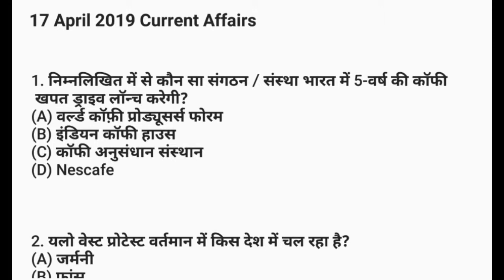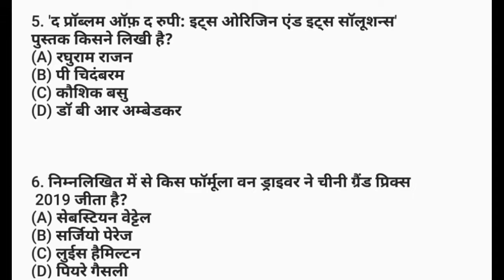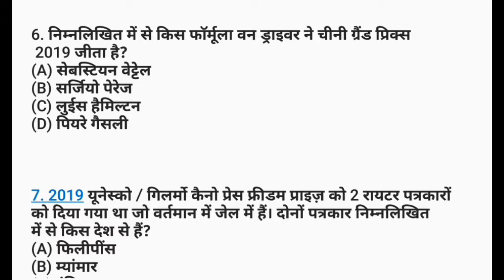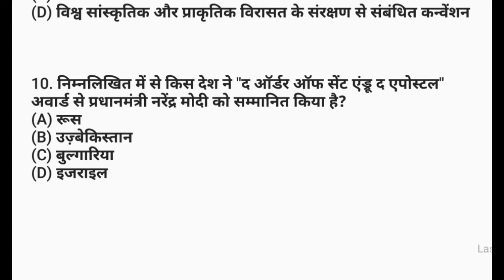Current Affairs || 17 April 2019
Hi friends
Welcome to RB Education

1. निम्नलिखित में से कौन सा संगठन / संस्था भारत में 5-वर्ष की कॉफी
 खपत ड्राइव लॉन्च करेगी?
(A) वर्ल्ड कॉफ़ी प्रोड्यूसर्स फोरम
(B) इंडियन कॉफी हाउस
(D) Nescafe

2. यलो वेस्ट प्रोटेस्ट वर्तमान में किस देश में चल रहा है?
(A) जर्मनी
(B) फ्रांस
(D) रूस

3. सेंटर फॉर डिज़ीज़ डाइनामिक्स, इकॉनॉमिक्स एंड पॉलिसी (सीडीडीईपी)
के अनुसार; भारत कितने डॉक्टरों की कमी का सामना कर रहा है?
(A) 6 लाख
(B) 10 लाख
(D) 12 लाख

4. अंबेडकर जयंती या भीम जयंती हर साल किस दिन मनाई जाती है?
(A) 12 अप्रैल
(B) 13 मार्च
(D) 19 मार्च

5. 'द प्रॉब्लम ऑफ़ द रुपी: इट्स ओरिजिन एंड इट्स सॉलूशन्स'
पुस्तक किसने लिखी है?
(A) रघुराम राजन
(B) पी चिदंबरम
(D) डॉ बी आर अम्बेडकर

6. निम्नलिखित में से किस फॉर्मूला वन ड्राइवर ने चीनी ग्रैंड प्रिक्स
 2019 जीता है?
(A) सेबस्टियन वेट्टेल
(B) सर्जियो पेरेज
(D) पियरे गैसली

7. 2019 यूनेस्को / गिलर्मो कैनो प्रेस फ्रीडम प्राइज़ को 2 रायटर पत्रकारों
को दिया गया था जो वर्तमान में जेल में हैं। दोनों पत्रकार निम्नलिखित
में से किस देश से हैं?
(A) फिलीपींस
(B) म्यांमार
(D) चीन

8. केंद्रीय समुद्री मत्स्य अनुसंधान संस्थान (सीएमएफआरआई) ने
निम्नलिखित में से किस संगठन के साथ एक समझौता ज्ञापन पर
हस्ताक्षर किए हैं, जो तटीय क्षेत्र में छोटे आर्द्र प्रदेशों का मानचित्रण,
 सत्यापन और सुरक्षा करता है?
(A) भारतीय मेट्रोलॉजिकल विभाग
(B) भारतीय अंतरिक्ष अनुसंधान संगठन
(D) इनमें से कोई भी नहीं

9. निम्नलिखित में से किस अंतर्राष्ट्रीय सम्मेलन को वेटलैंड्स पर कन्वेंशन
 के रूप में जाना जाता है?
(A) जिनेवा कन्वेंशन
(B) रामसर कन्वेंशन
(D) विश्व सांस्कृतिक और प्राकृतिक विरासत के संरक्षण से संबंधित कन्वेंशन

10. निम्नलिखित में से किस देश ने ''द ऑर्डर ऑफ सेंट एंड्रू द एपोस्टल''
अवार्ड से प्रधानमंत्री नरेंद्र मोदी को सम्मानित किया है?
(A) रूस
(B) उज़्बेकिस्तान
(D) इजराइल